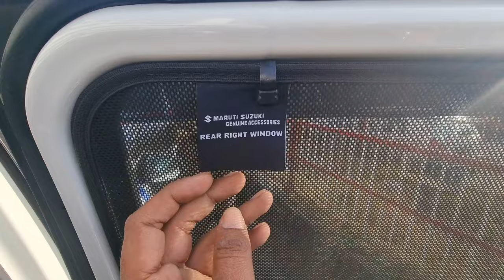2022 Maruti Suzuki Ertiga Latest Genuine Window Sun Shade 🚗 6268777684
Tushar Guruji
Mobile no
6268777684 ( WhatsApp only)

तुषार गुरुजी
हमसे संपर्क करने में संकोच न करें
मोबाइल नंबर
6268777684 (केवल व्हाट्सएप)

1. Scorpio Abs Guard and Led Grill

2. Scorpio Bucket seat covers

3 . Scorpio Floor Lamination

4. Scorpio Fog Lamps

5. Scorpio Spoiler

6. Scorpio Towel Seat Covers

7. Scorpio Lates Accessories

8. Scorpio modifications

9. Scorpio Accessories

1. Mahindra Bolero LED Bumper Grill

2. Bolero Armrest Video :-

3. B6 Bolero Floor Lamination :-

4. B6 Bolero Chrome Kit :-

5. Bolero Power Window Installation:-

6. Bolero Alloy Wheels

7. Bolero Central Locking Systems

8. Bolero Di Turbo Full Accessories

9. Bolero Touch Android System

10 Bolero pioneer Speakers

11. Bolero Alloy wheels

12 Bolero Interior gadgets